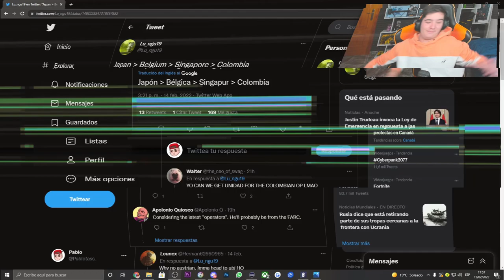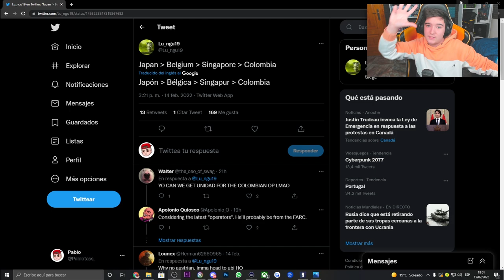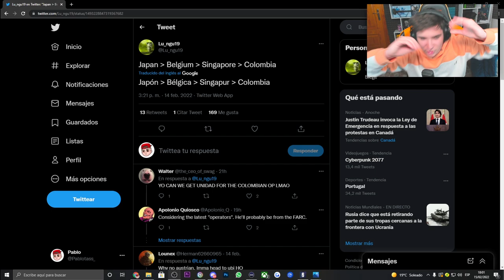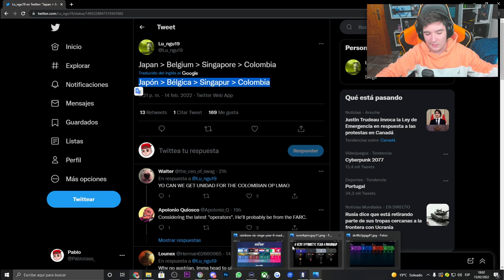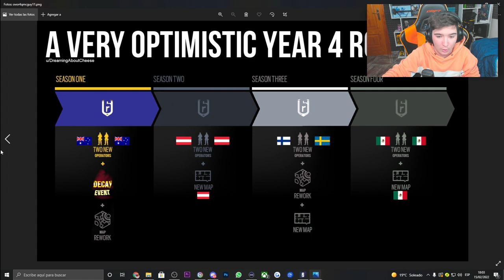Filtradas NACIONALIDADES AÑO 7❗❗ | RAINBOW SIX SIEGE | HIGH CALIBRE | Pablotas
👉En este Gameplay de Rainbow six siege: Filtradas NACIONALIDADES AÑO 7!!

► ¡Sígueme!